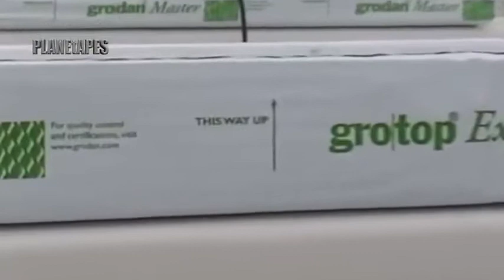tomato hybrid seed production technology-latest agricultural production of tomatoes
tomato hybrid seed production technology,
latest technology in agriculture 🍅 producton